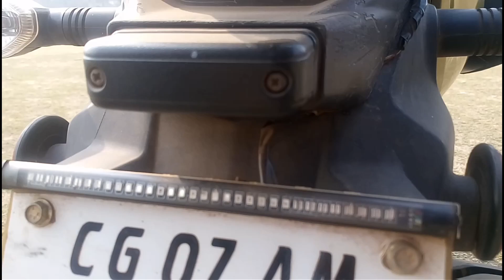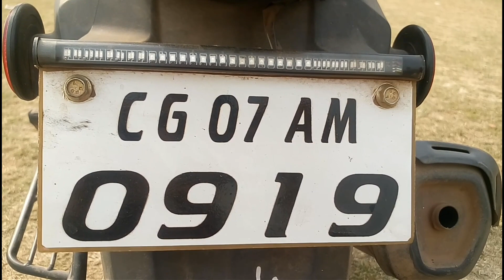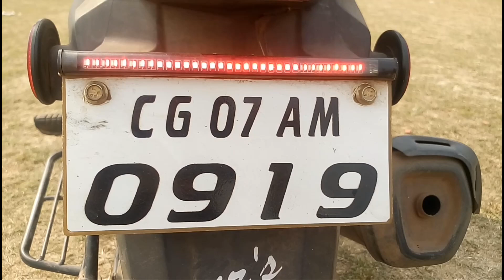LED STRIP BACK LIGHT FOR BIKE/SCOOTER BY PDKAV CREATIVITY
BY:-PDKAVCREATIVITY